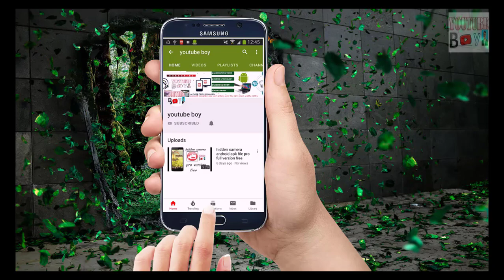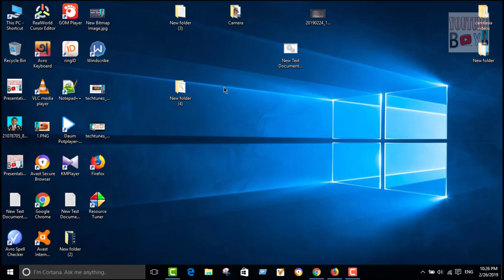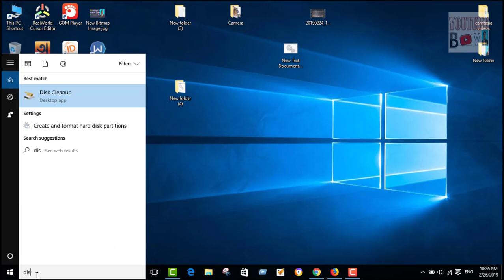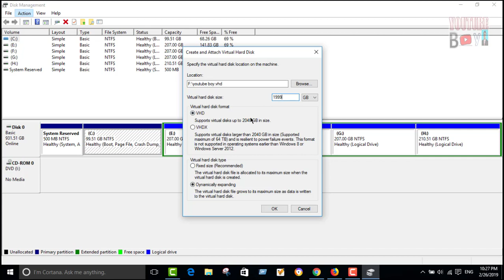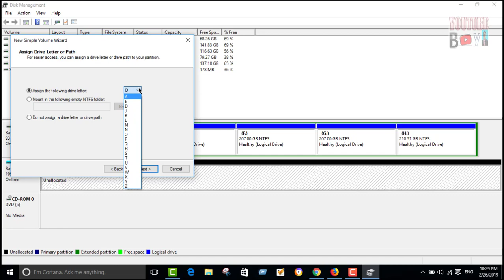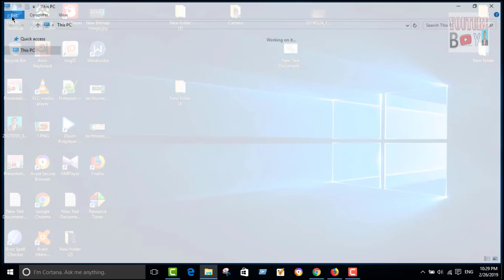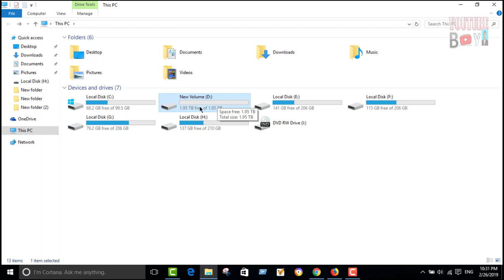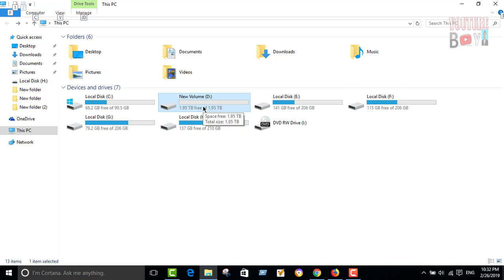How to Increase your 500GB hard disk up to 2TB|500GB হার্ড ডিস্ক কে 2TB করে ফেলুন bangla tutorial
In this tutorial i am  showing you how to increase hard disk size up to 2tb. 500GB হার্ড ডিস্ক কে 2TB করে ফেলুন. bangla tutorial

youtube boy

how to increase your 512gb hard disk into 2tb,512gb হার্ড ডিস্ক কে 2tb করে ফেলুন
,how to increase your harddisk space upto 2tb free,
how to increase hard disk 300 gb to upto 10tb -2017,
increase free hdd,
mcttbd,
increase hard disk size up to 2tb,
how to increase hard disk
how to,
increase hrd disk tb,
hard disk,
how to increase hard disk upto 2tb,
hacking,tricks,
pc,
mobile,
tech4hacking,
how to increase size of hard disk upto 2tb,
tricksworld,
increase hard disk,
speed up hard disk,
increase ram,
pc tricks,
music,
mine craft,